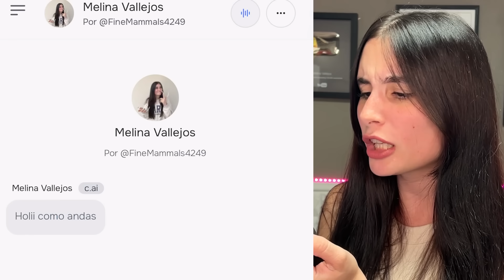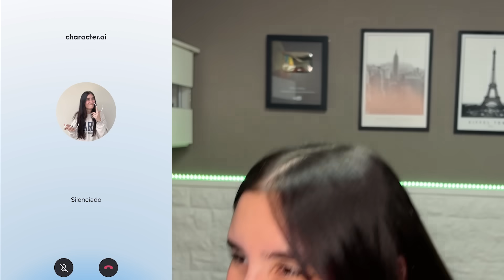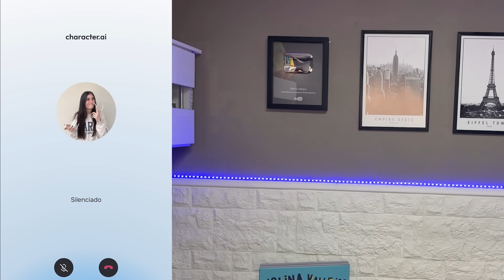HABLO CON UNA IA QUE SE HACE PASAR POR MI 😨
HABLO CON UNA IA QUE SE HACE PASAR POR MI 😨Encuentra mi NUEVO LIBRO AQUI💖

Canal de Pato🐥 :  @patoloco-roblox

Mis libros 💕
Una abuela Anormal  🤪

 No olvides usar el código Melina en la tienda de Robux 💕